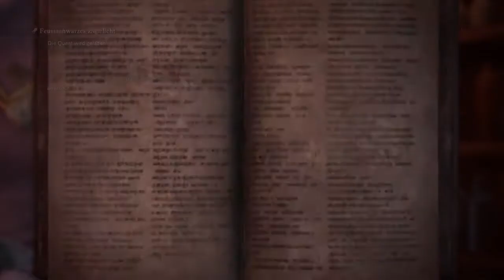MHW: Iceborne [MR 184, HR 490] - 1st Time Slaying Alatreon [incl. Story, Weapon, Gear & New Stuff]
Finishing the grind to slay Alatreon for the 1st time offline with my siblings & my sister boyfriend.